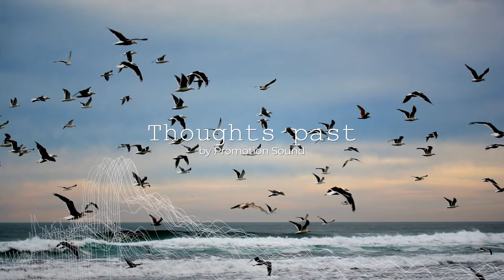Thoughts past [Ambient] / No copyright music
Use this track in your video blog, movie or any other video content on any site on the Internet
for free with no royalties! Just please tag this channel in your video description if you can.

Or just listen and enjoy :)

Используйте данный музыкальный трек при производстве своего видеконтента абсолютно бесплатно без каких-либо авторских отчислений, по возможности указав данный канал в описании к своему видео.

Или просто слушайте, если Вам понравилось :)

Creative Commons - «Attribution» 3.0 Unported (CC BY 3.0)

Visuals made using and by creators
caseif - Particles, Incept - Particles

Tags: Музыка для видео Бесплатная музыка для yotube Free beats Музыка без авторских прав Chill music Calm music Royalty free music No copyright music Музыка без ап Музыка для видео Vlog music Музыка для видеомонтажа Музыка для youtube Free copyright music Background music Бесплатные биты Инструментал Soundtrack for video Free music for youtube Atmospheric music Ambient